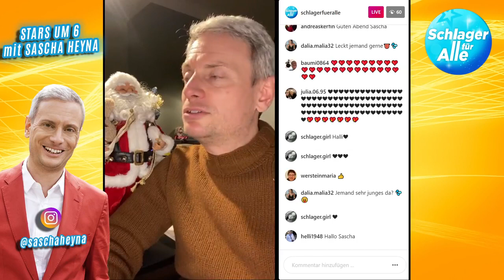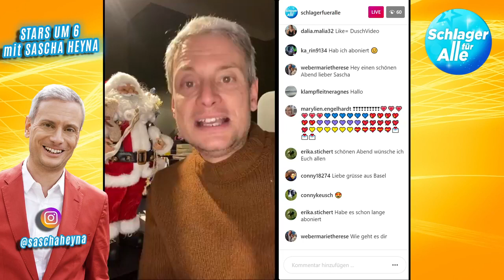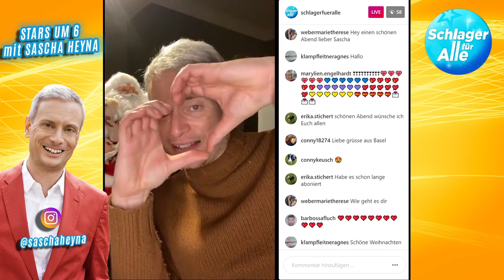Stars um 6 mit Sascha Heyna & Felix Maximilian ⭐